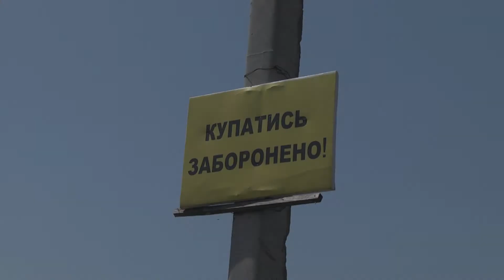У Хмельницькому рятувальники провели рейд: «Вода не пробачає помилок»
Життя 68 людей забрала водна стихія Хмельниччини попереднього року. Цьогоріч вже 38 подолян потрапили у її полон, а минула лише половина 2021 року! Новий антирекорд маємо щодня! Лише вчора, 13 липня, у місцевому ставку с. Орихівка Старокостянтинівської територіальної громади обірвалося життя 12-річної дитини. Її речі були знайдені на березі батьками, а тіло – надзвичайниками.
Щоб запобігти невтішній статистиці, навчити і попередити громадян про небезпеку ігнорування правил безпеки під час відпочинку на воді, 14 липня рятувальники здійснили патрулювання берегами Дубівського водосховища. Жаркого літнього дня вони зустріли чимало відпочивальників, яким пояснили, що варто лише на мить втратити пильність або легковажно віднестися до свого дозвілля, і вже існує ризик для життя та здоров'я.
Під час спілкування з громадянами надзвичайники зазначили, що ми можемо втратити багато людей, якщо будемо недисциплінованими. А для того, щоб відпочинок на воді був безпечним потрібно обирати для купання лише обладнаний пляж із наявним рятувальним постом, зловживання алкоголем — це ворог відпочинку! Шановні громадяни! Не запливайте на далеку відстань, не грайте у небезпечні ігри на воді, не плавайте наввипередки, не знаходьтесь надто довго у воді — це може спровокувати судому! Подбайте про безпечний відпочинок своїх дітей! Не залишайте малечу біля води без нагляду, забезпечте їх надувними нарукавниками чи колом, завжди знаходьтесь поряд!
Працівники Навчально-методичного центру цивільного захисту та безпеки життєдіяльності Хмельницької області ознайомили громадян із азами надання домедичної допомоги, а також розповіли, як врятувати того, хто тоне.
Кожен співрозмовник отримав на згадку і науку листівки із правилами безпечного відпочинку на воді.
ГУ ДСНС України у Хмельницькій області